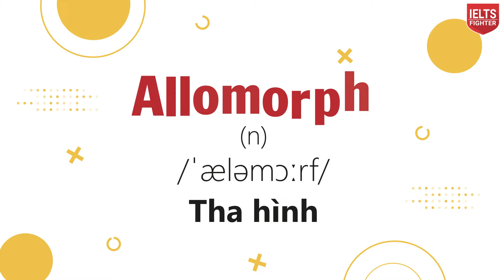Unit 5: Từ vựng chủ đề Ngôn ngữ học Linguistics| 30 ngày phá đảo 1500 từ vựng| IELTS FIGHTER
Bài học thứ 5,  chúng ta cùng học 50 từ vựng về Ngôn ngữ học nhé.

Từ vựng chủ đề Ngôn ngữ học sẽ góp phần giúp bạn hiểu rõ hơn các bài đọc, bài nghe và sử dụng cho bài viết, nói tốt hơn. Cùng học chăm nào.

► HÀ NỘI
★ 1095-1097 Huỳnh Tấn Phát, P. phú Thuận Quận 7
► ĐỒNG NAI
► BÌNH DƯƠNG
★ 9-11 đường Yersin, TP. Thủ Dầu Một
► NGHỆ AN
★ 74 Đường Hermann, P. Hưng Phúc, TP. Vinh
► ĐÀ NẴNG
► HẢI PHÒNG
► BẮC NINH
★  198 Trần Phú, Đông Ngàn, Từ Sơn, Bắc Ninh
► QUẢNG NINH
★ 97 Trần Phú, P. Cẩm Tây, TP Cẩm Phả, Quảng Ninh
► THANH HÓA
► HÀ TĨNH
► KHÁNH HÒA
★55 đường 23/10 Nha Trang, Khánh Hòa
► VŨNG TÀU
57 Lê Hồng Phong, TP Vũng Tàu
► HUẾ
07 Nguyễn Huệ, phường Vĩnh Ninh, TP Huế